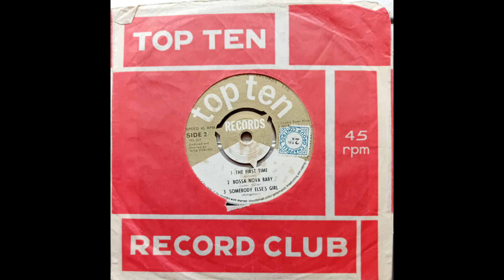Bossa Nova Baby - Unknown from Top Ten EP (1963 TPS 507 - 5 of 6) Vinyl rip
This was originally an Elvis Presley hit.